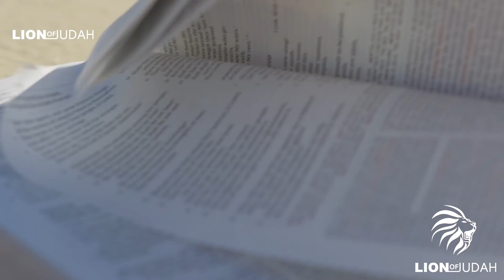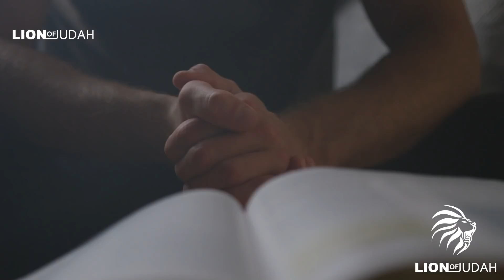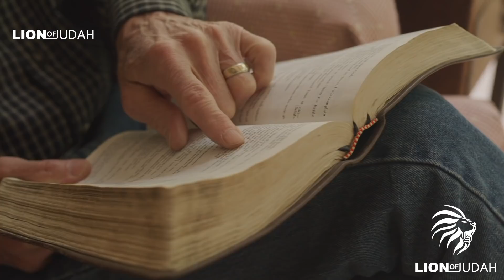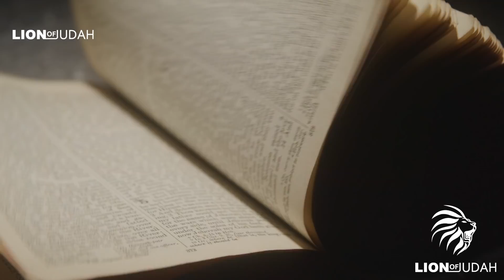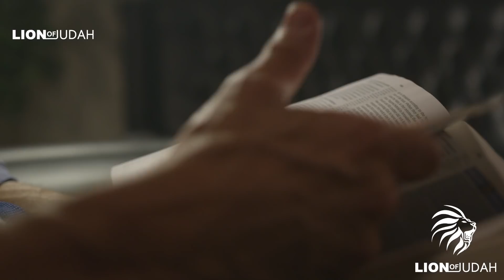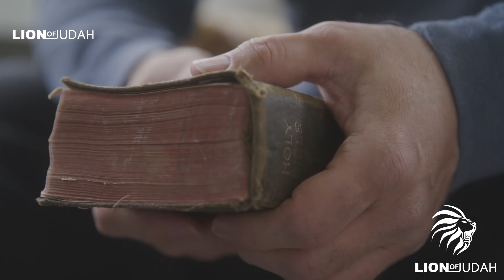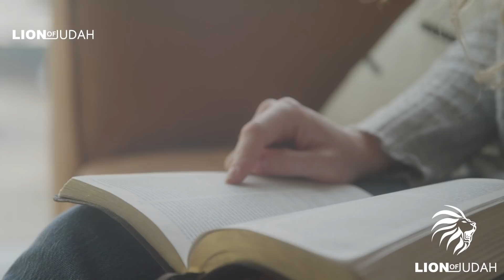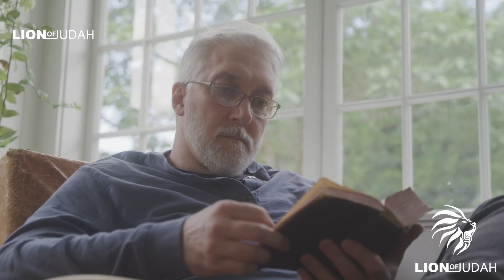Let Me Warn You of THIS Satanic Doctrine